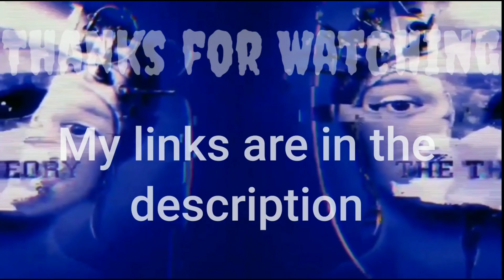The Sound Heard Around the World! Deep space, UFOs, or meteors? | The Theory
Today, we are looking at recordings of what is known as the "Trumpets Phenomenon", as well as audio recordings from NASA of what deep space sounds like! We also try to get to the bottom of this if there is one!